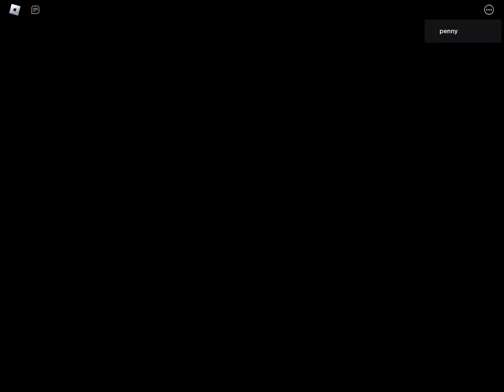피기 Book2 chapter10 깨기!